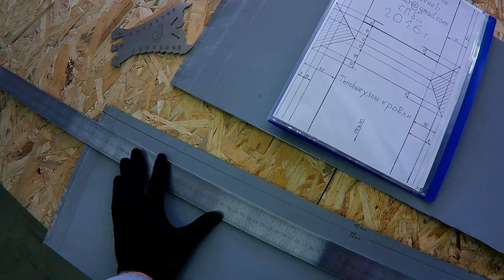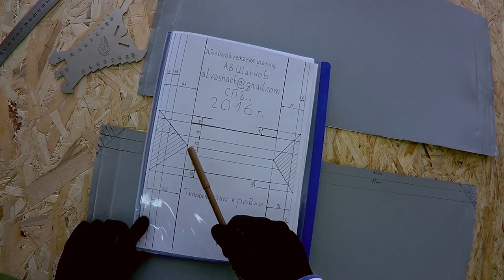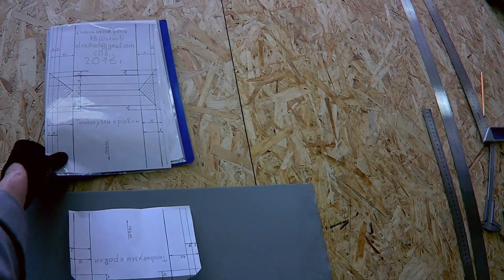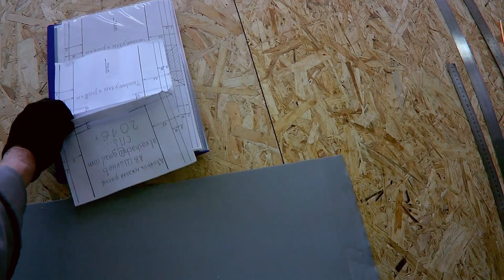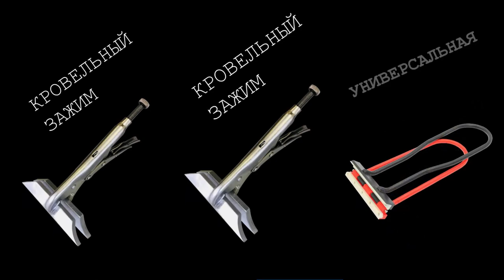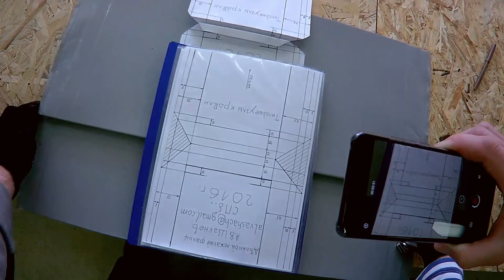🔥Кровельные работы. Двойной лежачий фальц.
🔥Кровельные работы. Двойной лежачий фальц,  широко применяется при устройстве стальной фальцевой кровли, если угол ската больше 7 градусов. На бумаге, не спеша, разбираем последовательность гиба кромок. Формируем ослабление фальца, соединяем картины в рядовое. После отработки на бумаге приступаем к устройству узла в металле. Бумажные картины служат незаменимой шпаргалкой новичкам, всем, кто решил научиться устройству стальной фальцевой кровле в двойной стоячий фальц 25 мм. У всех, кто интересуется усройством стальной фальцевой кровли появилась прекрасная, уникальная возможность получить востребованную, дефицитную специальность - мастер-кровельщик.    🔥Для новичков, с нуля пошагово, обучающие видеоролики с альбомом "Выкройки картин". На русском языке - впервые. Получаете первоначальные, базовые знания по устройству стальной фальцевой кровли, нарабатываете практические умения на уникальных авторских тренажерах. Не надо никуда ездить, обучаетесь дома, в комфортных условиях. Для старшеклассников - подработка летом. Плотникам, альпинистам - дополнительная высокооплачиваемая родственная специальность всего за два месяца, в удобном темпе, в свободное время.
 🔥Обучение начинается после прохождения экзамена на профпригодность. За небольшие деньги - высокодоходная, дефицитная специальность на всю жизнь. Пробуйте, не ленитесь, не откладывайте в долгий ящик! И это Ваш шанс на успех в жизни!Дистанционное обучение устройству стальной фальцевой кровли ВИДЕОКУРС "Типовые узлы кровли", 2 месяца. Продаются три комплекта: БАЗОВЫЙ - 25 000 руб, ОПТИМАЛЬНЫЙ - 40 000 руб. и ПРЕМИУМ - 60 000 руб(только для жителей СПб). Учебная экспресс-консультация по ремонту, устройству и обслуживанию фальцкровли , заявки на обучение подавать письменно по адресу : avshachnev@ yandex.ru Александр Васильевич.